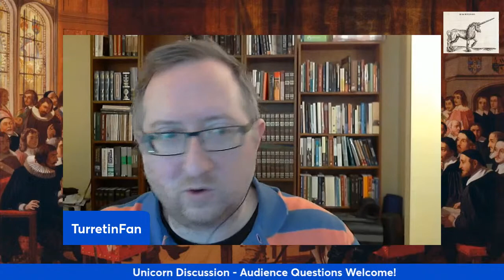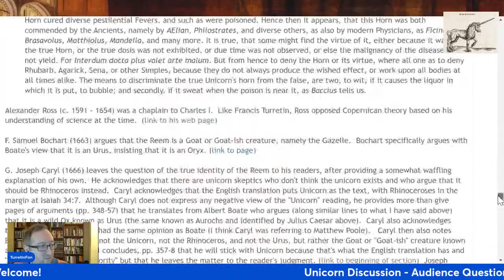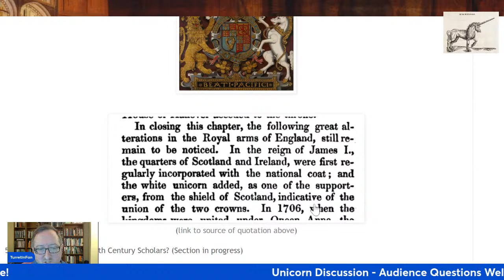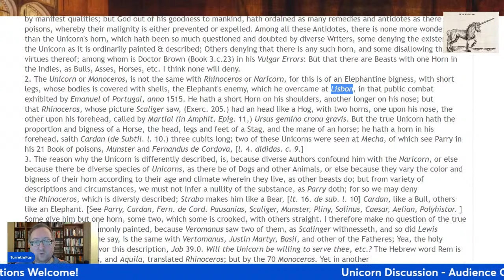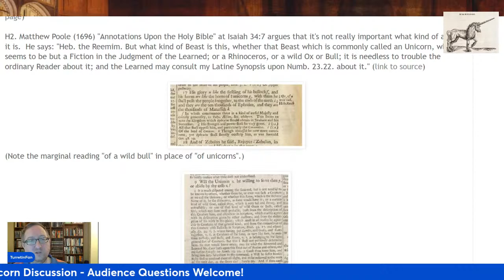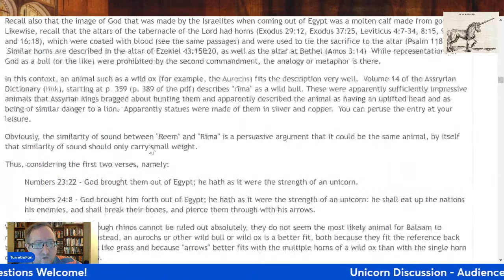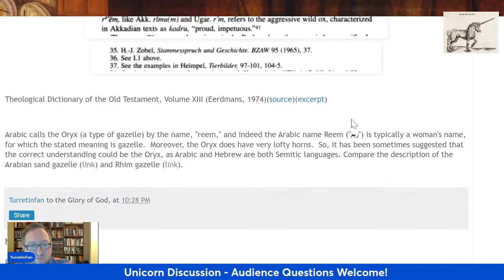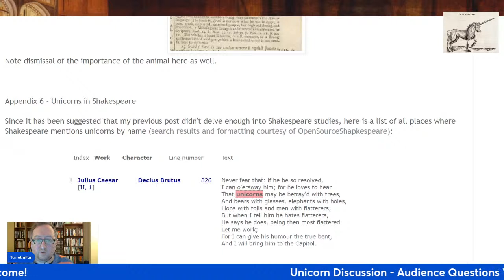Unicorns and Responses to Nick Sayers as well as Answers in Genesis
Once more with clarity, we will attempt to address the burning question of Unicorns in the King James version.